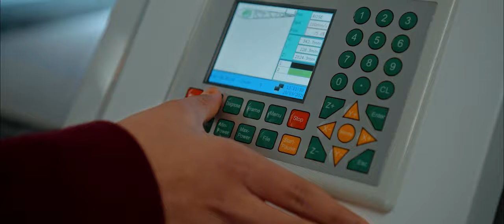St Michael's Collegiate IF Lab Promo 2020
The IF Lab’s doors are open for our students and the broader community to access: collaboration spaces, teaching and learning spaces, a digital fabrication laboratory with a bank of 3D printers, an augmented and virtual reality space, wet and dry laboratories, spaces for displaying and interacting with models, a greenhouse and even a platform for conducting gravity experiments.
Students harness technology to enhance their coursework learning, as well as for opportunities outside of the school timetable. In the IF Lab, they will participate in projects exploring innovative solutions to real-world problems.